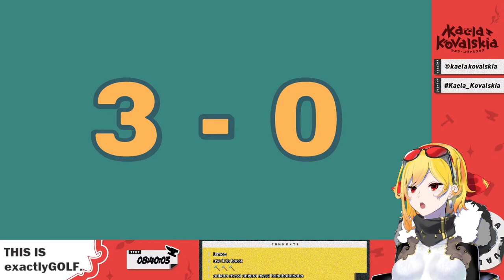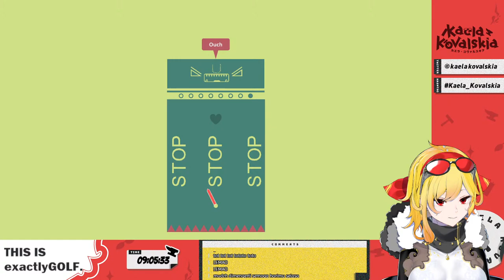【WHAT THE GOLF?】#1 extraordinary golf in the morning ⛳【Kaela Kovalskia / hololive ID】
【Donasi lokal】Traktir yang pahit-pahit kini sangat EZGGWP!~

This game is being streamed and monetized after confirming with 2020 Triband ApS
""The secret blue horse likes pizza"" by Triband

【Hashtag】
• General
• Live
• Fanart
• Meme